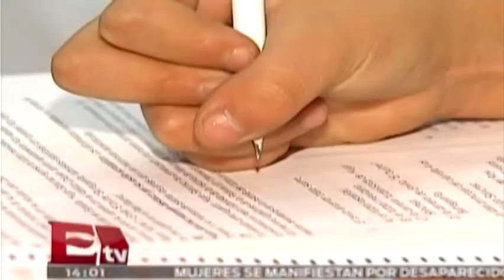Emilio Chuayffet comparece ante la Cámara de Diputados/ Titulares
El titular de la Secretaría de Educación Pública (SEP), Emilio Chuayffet, compareció en comisiones unidas la Cámara de Diputados. 08/10/14

Conductor: Kimberly Ambergol.
Horario: Lunes a Viernes @14:00-15:00.